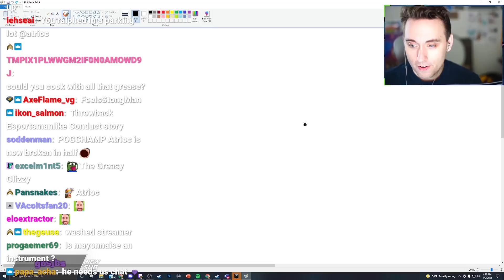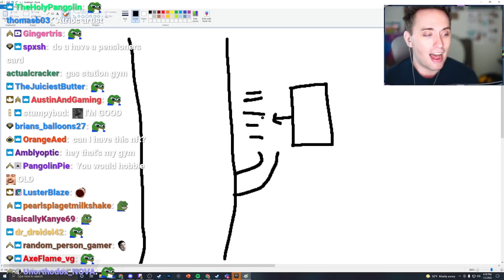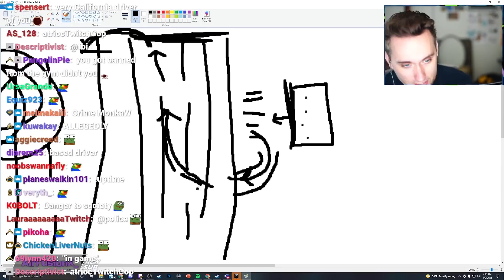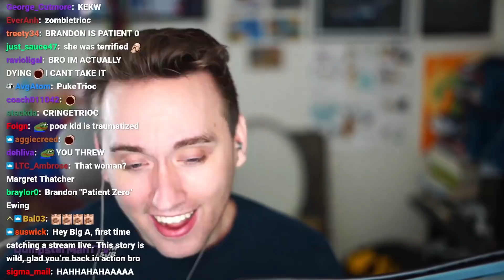I Got COVID For Christmas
the gift that I wish would not keep on giving

0:00 Intro
1:16 Society gave me the virus
2:28 Beginning of the pandemic
12:36 Getting the virus (for real)